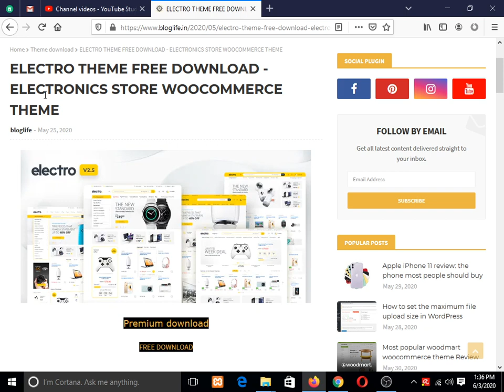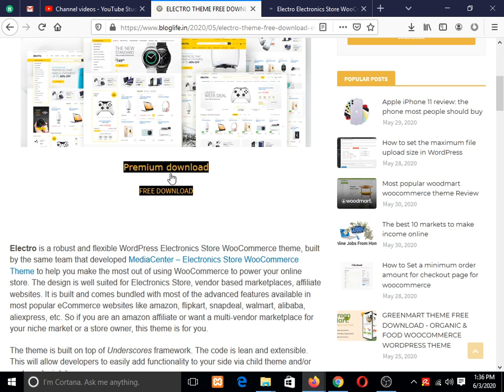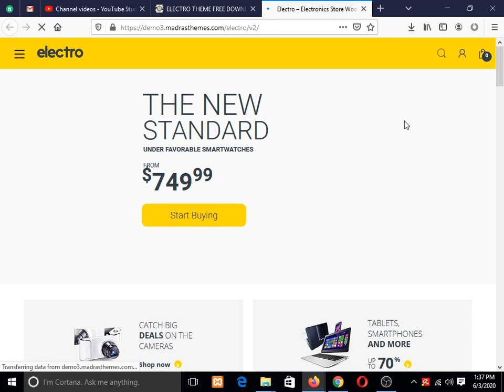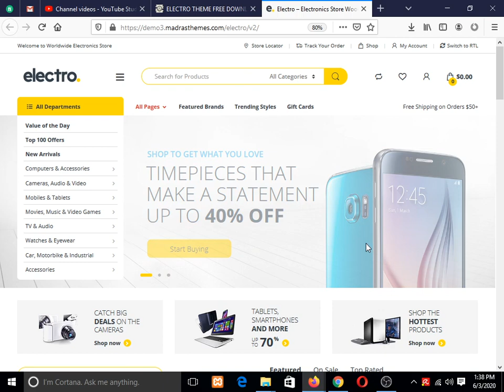ELECTRO THEME FREE DOWNLOAD - ELECTRONICS STORE WOOCOMMERCE THEME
Hello friends!

5.woodmart - WordPress Theme install & Demo import, customization part-1

6.woodmart - WordPress Theme install & Demo import, customization part-2

free Electro theme file